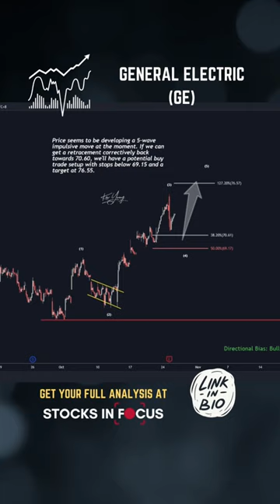General Electric potential setup